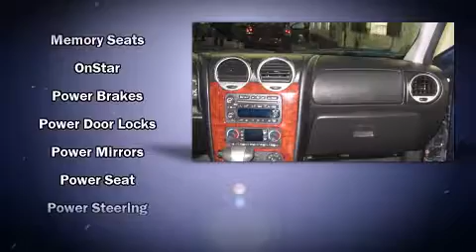2008 GMC Envoy 4WD SLT in Wintersville, OH 43953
State Park Motors Inc
766 Canton Rd
in Wintersville, OH 43953

Sensibility and practicality define the 2008 GMC Envoy. With just over 35,000 miles on the odometer, this 4 door sport utility vehicle prioritizes comfort, safety and convenience. Under the hood you'll find a 6 cylinder engine with more than 270 horsepower, providing a smooth and predictable driving experience. Four wheel drive allows you to go places you've only imagined. Top features include front fog lights, a built-in garage door transmitter, an automatic dimming rear-view mirror, heated seats, heated door mirrors, a trailer hitch, rear wipers, and a split folding rear seat. Features such as automatic climate control and leather upholstery prove that economical transportation does not need to be sparsely equipped. Back seat passengers will appreciate the rear audio controls, allowing them to make easy adjustments to the stereo system. Premium sound drives 6 speakers, providing you and your passengers a sensational audio experience. Passenger security is always assured thanks to various safety features, such as: dual front impact airbags, head curtain airbags, traction control, a security system, onStar, and 4 wheel disc brakes with ABS. For added security, dynamic Stability Control supplements the drivetrain. We have the vehicle you've been searching for at a price you can afford. Please don't hesitate to give us a call.